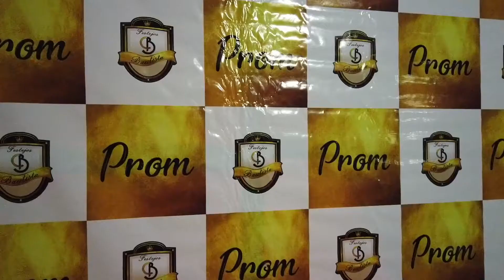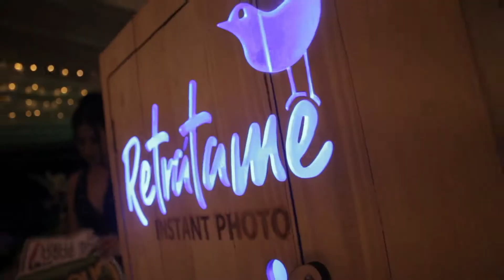Videoclip Prom ITECC 2019